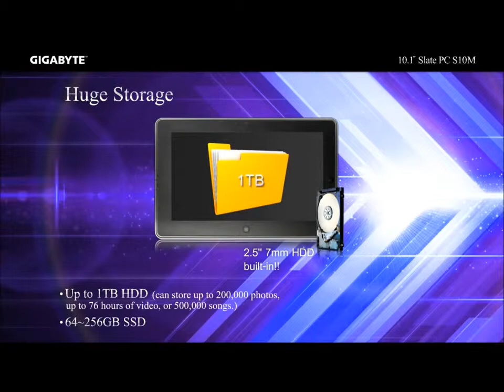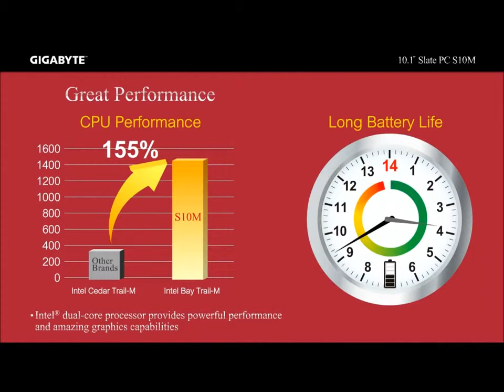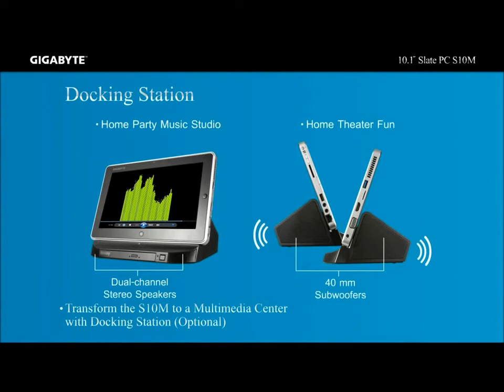Tablet Gigabyte 10 1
El 10,1 "S10M viene con Windows 8.1y Office Home & Student 2013. Desarrollado por el último procesador Intel ® Bay Trail-M, el S10M es una oficina completa sobre la marcha con batería de larga duración y una productividad excepcional. Con todo su PC características, incluyendo un disco duro de gran almacenamiento (hasta 1 TB), y varios puertos de conectividad, el S10M es una poderosa herramienta para el trabajo y el juego.